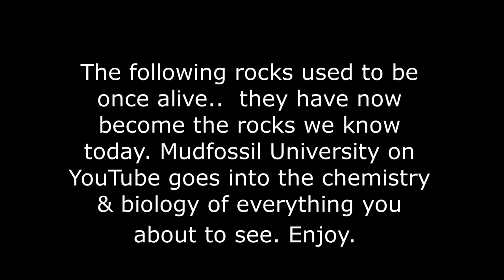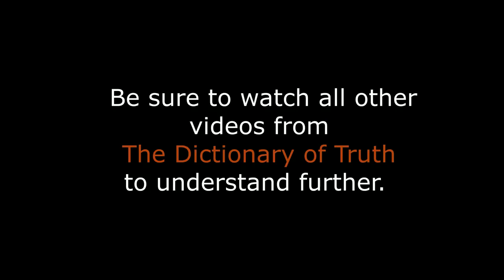Giants 15min Proofs.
This version focusing only on most common places around the world. In Poland we have big proof and legend of Giewont, but 90% of Polish are focused how to feed their families, buy bmw or new flat tv and be slave for their masters at work. true is that those 70% of world population are hidden "cocksukers and faggots"

I remember words of my friends.
- that this is how it have to be...

I said LOL . Be fkn "cocksuker and fuggot" at work and life not for surviving but only to have new house, new car

...pitty  mates: Siwy(*big eng fundation for disabled plp) Lysy(interia), Dero(, Chaber TPSA ups sorry now Orange- 33 buhaaha) and Others. like Michnik's  son in law owner of Merkury Market no matter you work for £10 or 10.000 this is still bergian for hour of your live you fkn slave.

On bed of death you'll find out truth meaning.
Is our responsibility to raise against those who are fkn slavery us - those retards are guilty of our pain, illness, and hiding truth.

Day is coming and all of them will find no mercy here and outside. they will be chasing, they will be living in fear.

Even when plp denied existence of giants due to lack or poor imagination, lazy nest or they have been hacked by material world to connect all dots there are still plp like me and others what trying to remind you where are we living.

Remember one thing if you did smth wrong to smbd it will comeback to you in triple. Golden Rull.

All best for those who are looking truth...Live in peace.